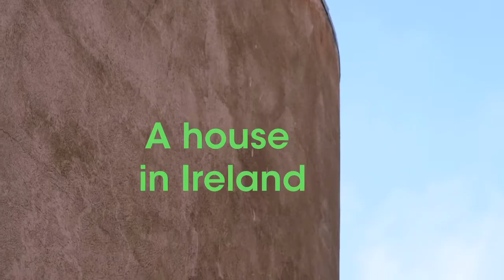MDFF 2017_ trailer Silver House